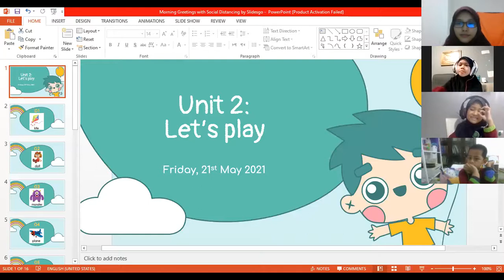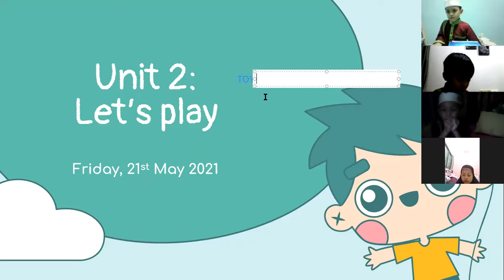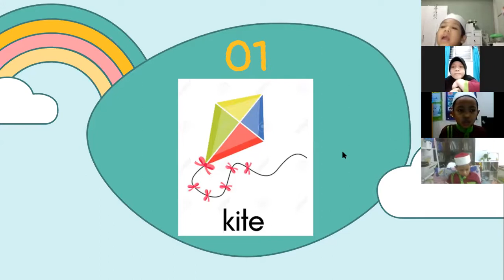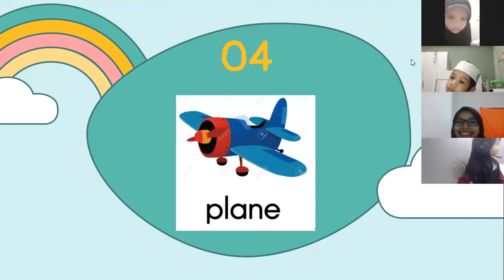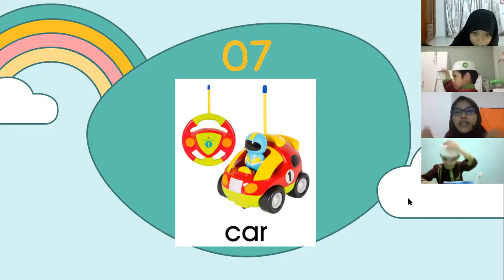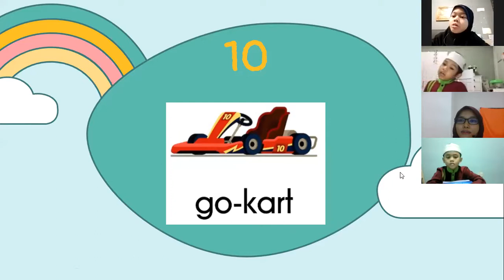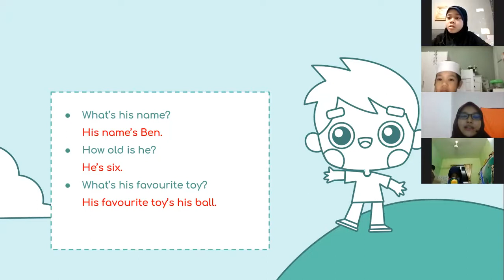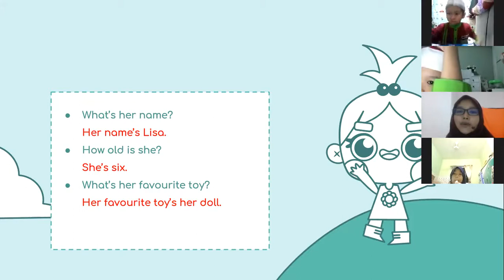English Year 1: Unit 2 - Let's play! (21/5/2021)